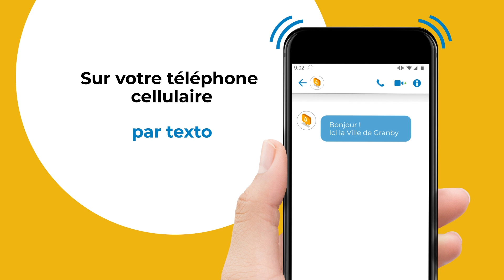Alerte Citoyenne Granby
Pour ma sécurité, je m'inscris

Système automatisé d'alertes facilitant les communications avec les citoyennes et les citoyens lors de message jugé important ou de situations d'urgence, comme :

Avis d’ébullition d'eau
Bris d’une conduite d'aqueduc
Fermeture imprévue de rues
Travaux majeurs
Inondation
Avis d’évacuation